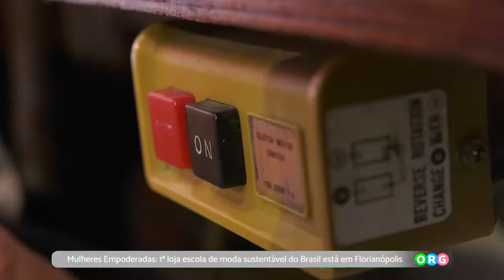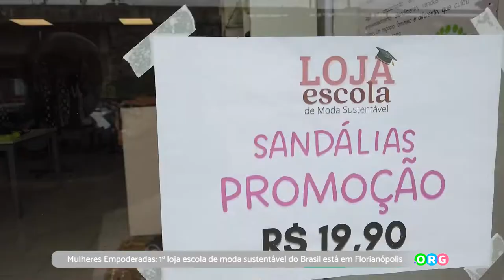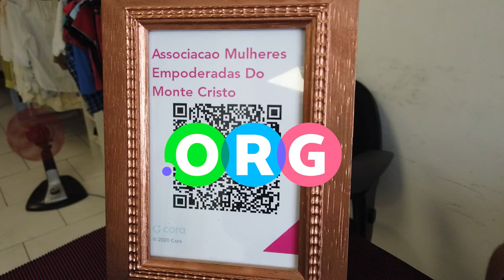PGM 161 - Pono Org - Loja Escola - Mulheres Empoderadas - 16/05/22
Mulheres Empoderadas: 1ª loja escola de moda sustentável do Brasil está em Florianópolis.

A Associação de Mulheres Empoderadas do Monte Cristo foi criada em 2019, mas oficialmente fundada em 2020. O projeto promove ações sociais e empreendedorismo feminino na comunidade desde 2019. A principal ação é de combate à fome e cursos rápidos profissionalizantes e gratuitos para a comunidade, com o intuito de preparar mulheres e jovens para a vida financeira, o mercado de trabalho e o empreendedorismo. Tem como objetivo contribuir para a transformação da comunidade através de assistência social, ações educativas e fortalecimento da formação profissional agindo na redução de desigualdades sociais, econômicas, raciais e de gênero.